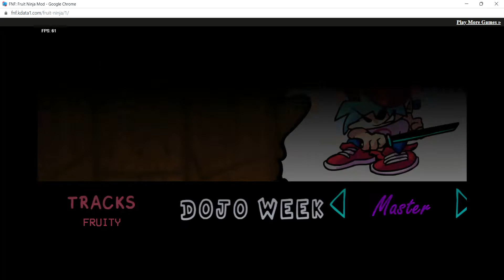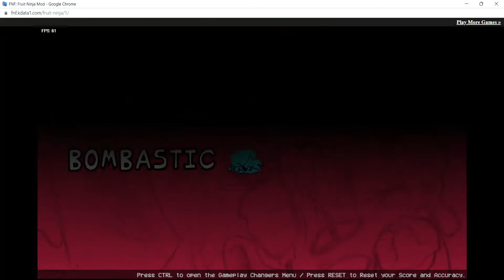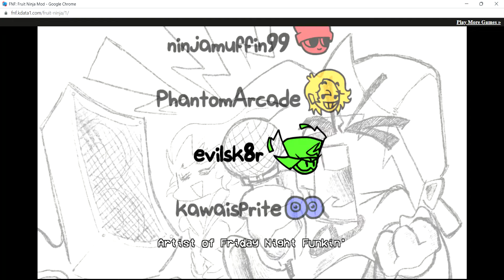Fnf: Fruit Ninja Mod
My first ever Friday Night Funkin gameplay! Hope you'll enjoy! Here's the link to the mod.